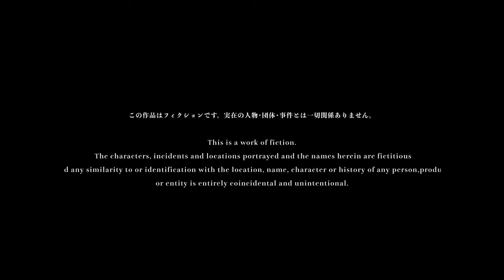「月の公園」/ Made in Me.【Music Video】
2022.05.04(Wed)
1st mini Album
「Weather Re:port」より

M-4「月の公園」 のMusic Videoを公開

1st mini Album
「Weather Re:port」

収録曲
M-1 虹橋Realize
M-2 雷鳴247
M-3 惰DARU流
M-4 月の公園
M-5 雨恋

全5曲入り 1st mini Album
¥1,650(税込)

Credit：

Directed by Keita Uchino

Starring : み
Assistant Director : 8co
Cam Assistant :masaki hayashi,Tetsuya Okada,Kosuke Fueki
Hair&Make up : iyo miura
Transporter : Hayate Sakuma
Special Thanks : D96

5人組ミレニアルロック。
(REPS. yokohama × machida city)
Made in Me.  (from Japan)

Member
彦 Vo/Gt